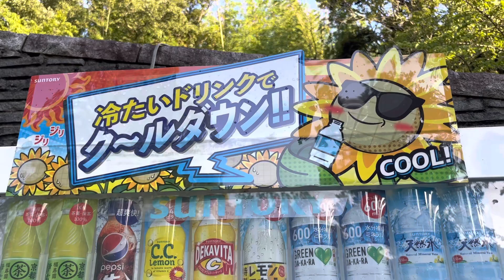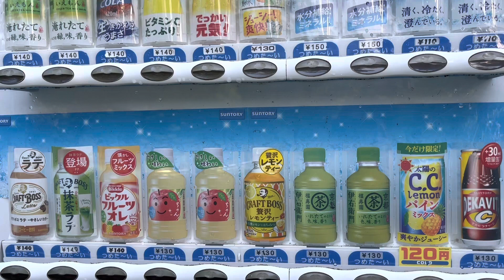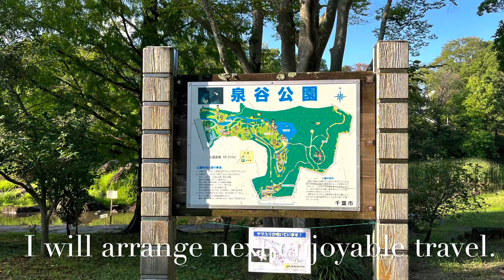Japan Travel / Secret place / Izumitani park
Izumitani park is located in Oyumino town, Chiba prefecture in Japan.
There are lush greenery and beautiful waterfronts.
You may be a foreigner visiting this park for the first time.
Enjoy your secret park.
This will be one of your travel to Japan.
The video walking in the park with your friends are
The more times you watch it, the more interesting it becomes